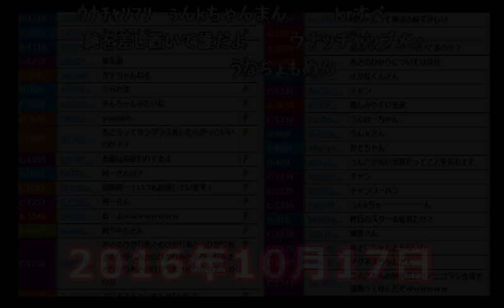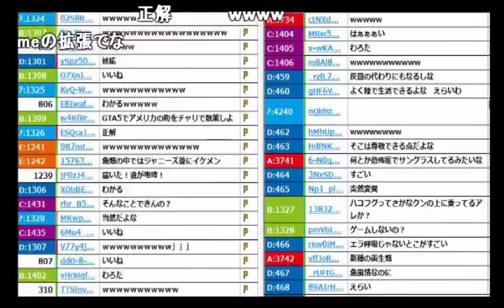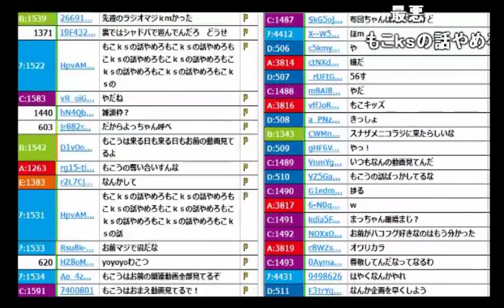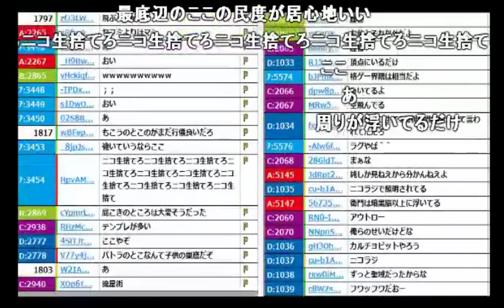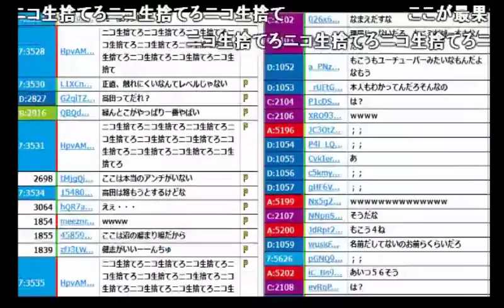【うんこちゃん】もこうの素顔やもこうの視聴者について語る放送【2016/10/17】